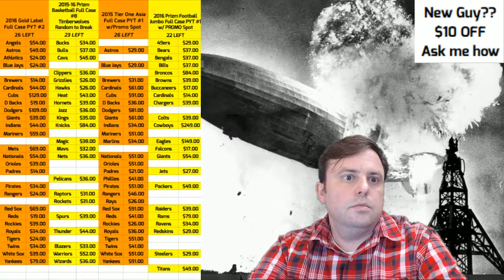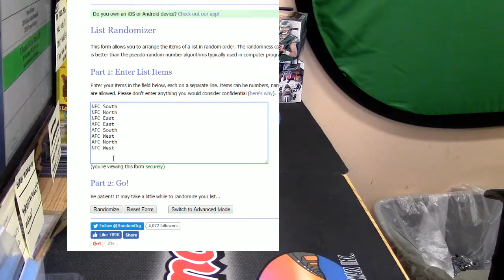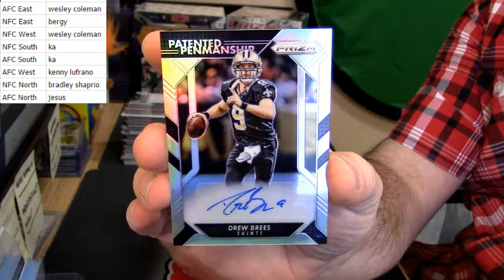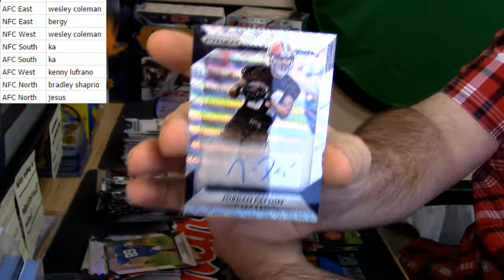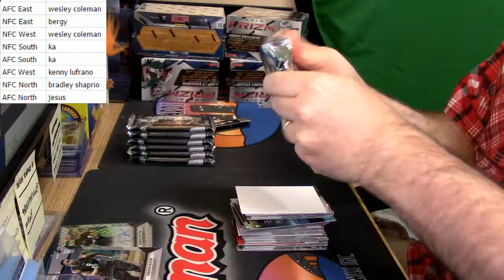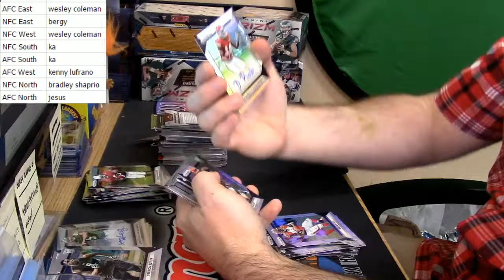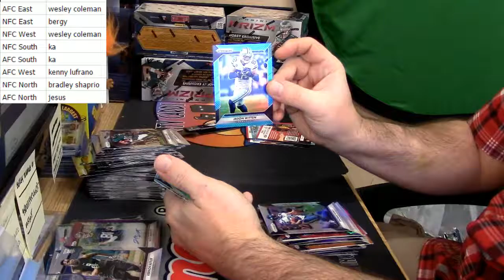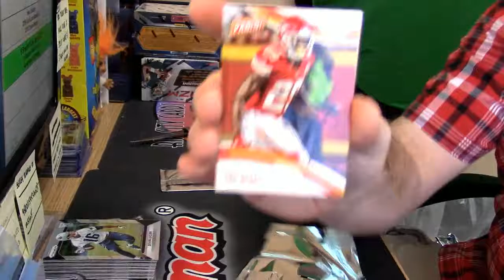10 26 16 2016 Prizm Football 2 Box Random Div 2